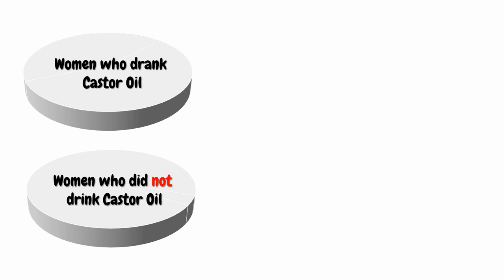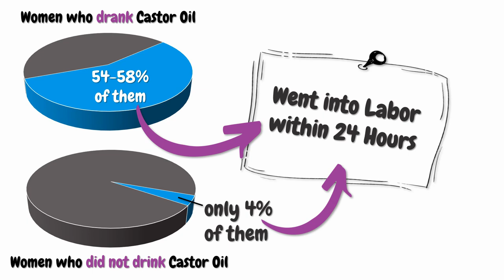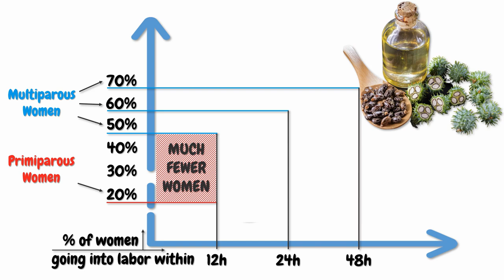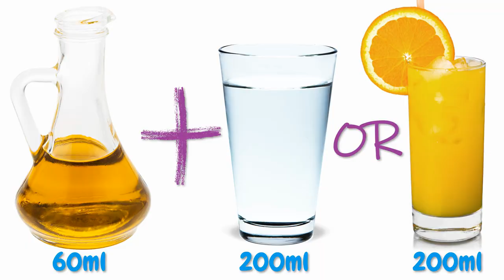How fast does Castor oil work to induce labor - Effectiveness of Castor Oil for labor induction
Castor Oil is one of the most effective tools to induce labor at home, according to many scientists. However, many women are reluctant to take it, because they do not know, how fast Castor Oil will work to induce labor and also, how safe Castor Oil is for labor induction. So, in this video, we discuss how effective Castor Oil is and how fast Castor Oil works for labor induction according to scientists. Moreover, we give you a summary of the findings of scientific studies in regards to the safety of Castor oil as a tool for labor induction, for both, the baby and the mother. And finally, we also briefly talk about the dosage of Castor oil to naturally induce labor that scientists have applied in their studies.

FREE MINI BIRTHING COURSE:
We invite you to watch our free MINI BIRTHING COURSE, in which we teach you how (not) to breathe during labor. In fact, we show you with the help of a measurement device, how “good” and “bad” breathing techniques affect your body and labor.

FREE GUIDE:
In addition, we invite you to download our labor preparation and induction guide in which we show you how to prepare your cervix for labor! This will help you increase your chances of a spontaneous start of labor!

References (science stuff):
Boel, Machteld Elisabeth et al (2009): Castor oil for induction of labour: not harmful, not helpful. In: Aust N Z J Obstet Gynaecol. Oct; 49 (5): 499-503. doi: 10.1111/j.1479-828X.2009.01055.x.

DeMaria, Andrea et al (2018): Castor oil as a natural alternative to labor induction: A retrospective descriptive study. Apr; 31 (2): e99-e104. doi: 10.1016/j.wombi.2017.08.001.

Garry, D. et al (2000): Use of castor oil in pregnancies at term. In: Clinical Trial Altern Ther Health Med. Jan; 6 (1): 77-79.

Gilad, Ronit et al (2018): Castor oil for induction of labor in post-date pregnancies: A randomized controlled trial. In: Randomized Controlled Trial Women Birth. Feb; 31 (1): e26-e31. doi: 10.1016/j.wombi.2017.06.010.

Kelly, Anthony J.; Kavanagh, Josephine and Thomas, Jane (2013): Castor oil, bath and/or enema for cervical priming and induction of labour. In: Review Cochrane Database Syst Rev. Jul; 24 (7): CD003099. doi: 10.1002/14651858.CD003099.pub2.

Neri, Isabella et al (2018): Castor oil for induction of labour: a retrospective study. In: Observational Study J Matern Fetal Neonatal Med. Aug; 31 (16): 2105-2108. doi: 10.1080/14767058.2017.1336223.

We do our best to provide accurate general information. However, the information in this video, including the information in the video description, as well as the information that we may provide in our comments as response to any questions that we may receive from our viewers, is not intended to and does not substitute any kind of professional advice and you should not rely solely on this information. We are no medical doctors. Always consult a medical or health professional for your particular needs and for your particular case before making any medical or health-related decisions and before you apply anything that we mention in this video, in the video description or in our comments. All exercises and dietary changes are potentially dangerous, and those who do not seek personal counsel from an appropriate health care authority assume the liability of any injury which may occur.

Video Content must not be copied or reproduced in any form!